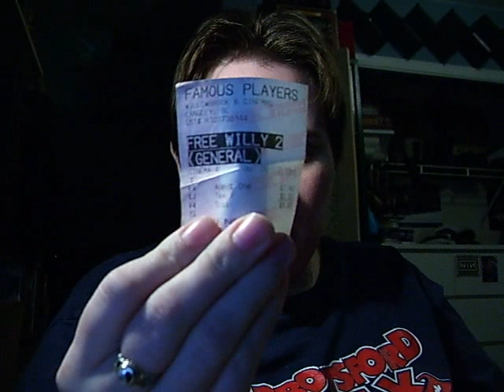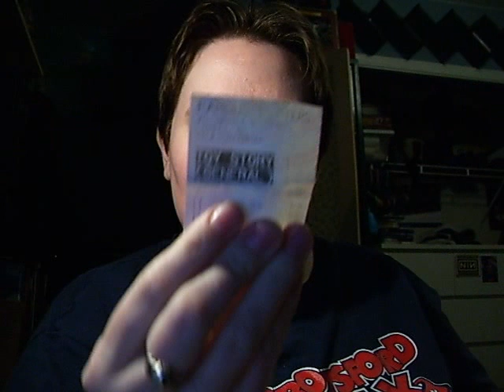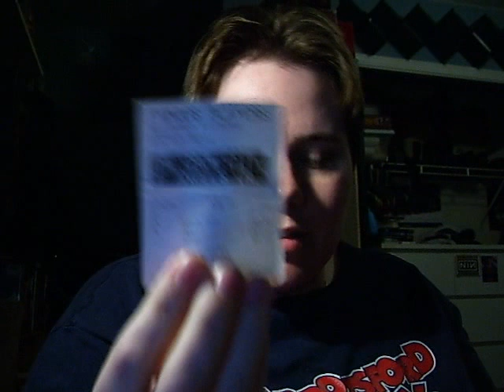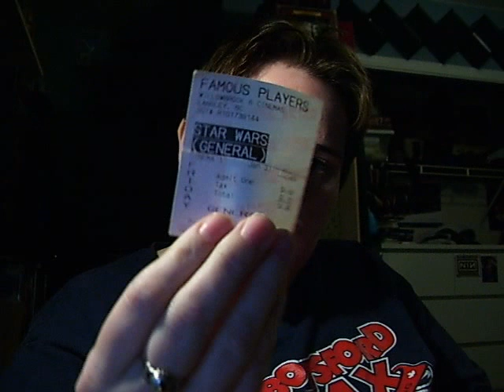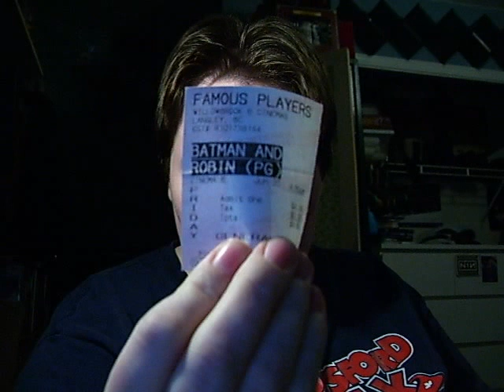RE: All My Movie Tickets (part 1)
a video response to fergmaster's video in four parts since i've been collecting them since 1995

(please forgive the music)